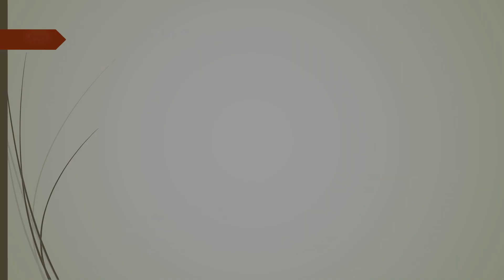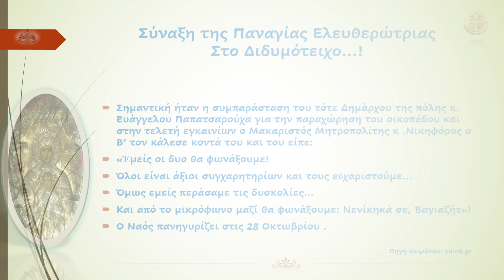Σύναξη της Παναγίας Ελευθερώτριας στο Διδυμότειχο...!